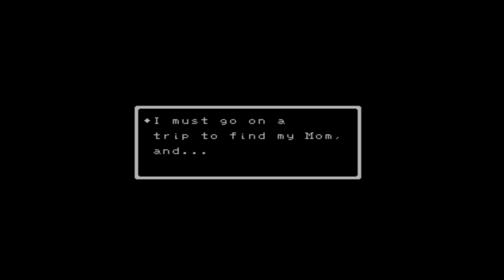Nintendo eShop - Earthbound Beginnings for the Wii U Virtual Console